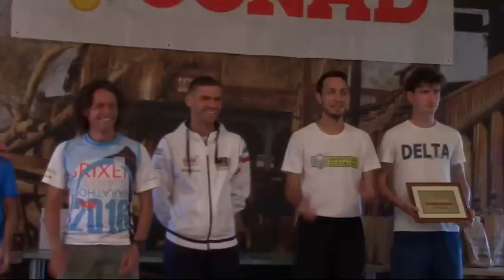Gir di Pos x264